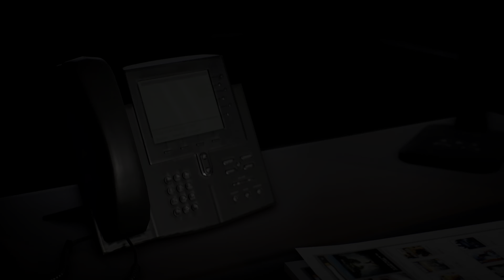#34 Carriera allenatore Gsa 27* giornata GSA-NEWPORTCOUNTY "E' successo di tutto"